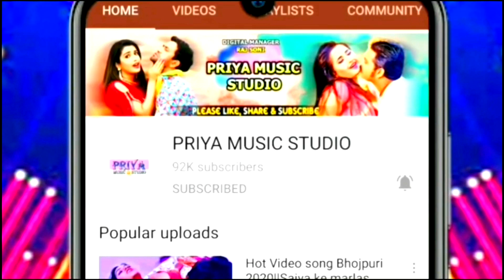Bol tor dimand ketna le ba || Bhojpuri video song 2023 || Guddu jiya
Singer-
Writer-